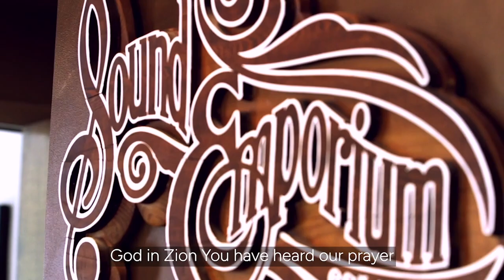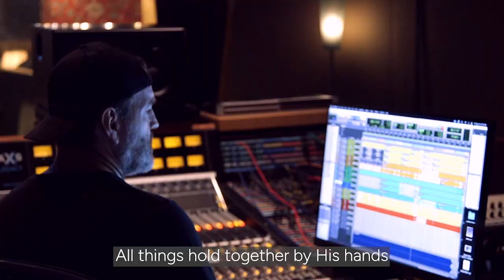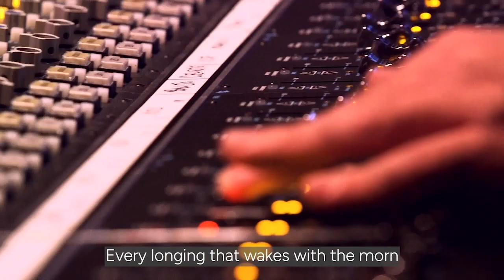The Psalm Library - Psalm 65 (Hope Has An Answer) [Behind the Music]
The Center for Worship Leadership's Psalm Library is proud to present the Behind the Music of Psalm 65 (Hope Has An Answer) Radio Edit written by Kip Fox and Dr. Mike Middendorf.

Enjoy this presentation in two parts: 1. Mike Middendorf's study of Psalm 65. 2. The final product of Kip and Mike's collaboration. The Psalm Library encourages the collaboration of theologians and songwriters in producing Psalm arrangements for the church.

The Psalm Library
Psalm 65 (Hope Has An Answer) Radio Edit - feat. Kip Fox
CCLI # 7226326

CREDITS
Composer(s): Kip Fox, Michael Middendorf
Producer(s): Kip Fox, Justin Ostrander, David Dorn, Mark Lonsway
Executive Producer: Kip Fox
Recording engineer: Mark Lonsway
Recording Studio(s): Sound Emporium, Nashville, TN
Master Engineer: Mayfield Mastering
Mixing Engineer: Mark Lonsway
Lead Vocals: Kip Fox
BGVs: Mandy Kottas
Programming: David Dorn, Mark Lonsway
Musical Arranger: Kip Fox
Drums: Jason Cheek
Bass: Daniel Diaz
Electric Guitar: Justin Ostrander
Banjo: Tim Galloway
Keys: David Dorn
Vocal Production: Mark Lonsway

LYRICS
V1
God in Zion
You have heard our prayer
Blessed are Your people far and near
All you wounded, weary, and alone
Look, now, our salvation is made known

Chorus
All of the questions that come in the night
All of the hours we pray for the light
Every longing that wakes with the morn
Hope has an answer,
The Savior is born

V2
Through Him every mountain finds its peak
Raging seas fall silent when He speaks
All things hold together by His hands
Rivers flow and blessings fill these lands

Bridge
And on the farthest seas
Tales of His awesome deeds
Will bring the greatest powers to their knees